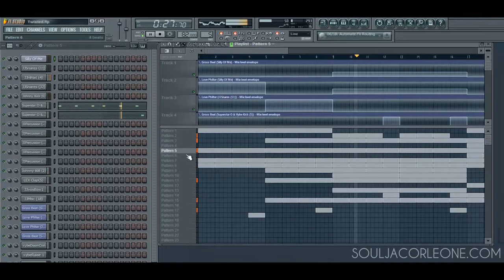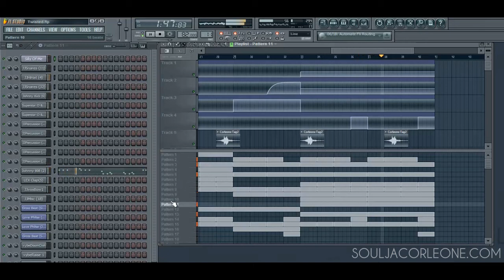Corleone the Producer - Lil Wayne Type Instrumental